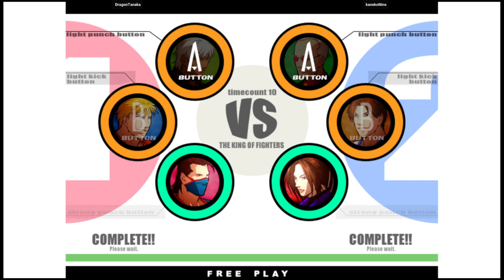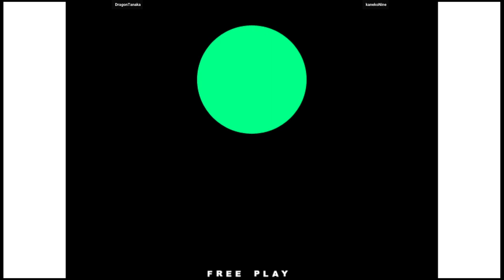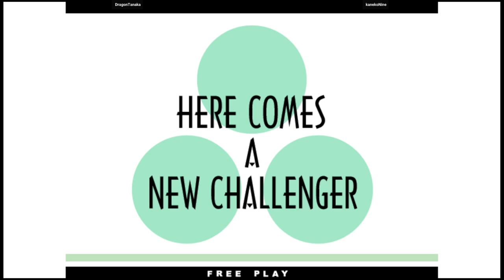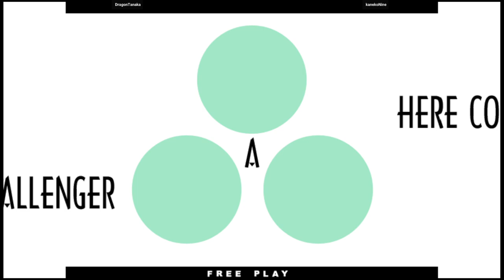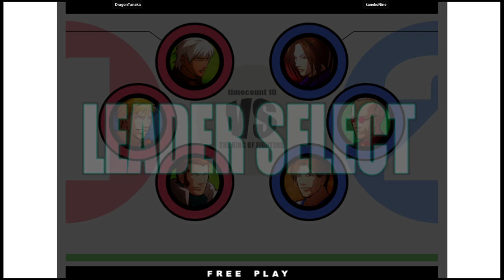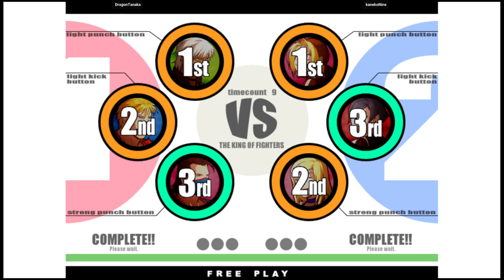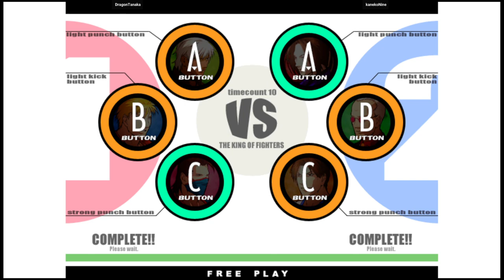KOF XI - DragonTanaka VS kanekoNine | 🇯🇵🇰🇷 Fightcade2